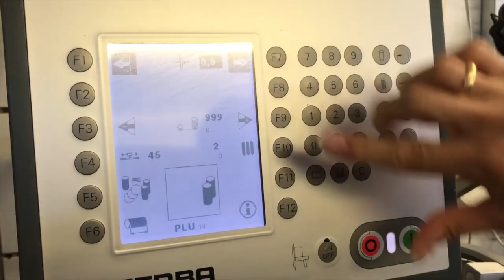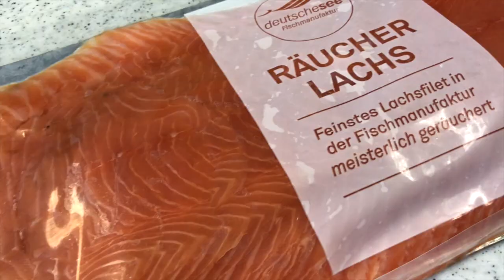Image-Video by we know it better 4 Reichlmayr Catering USH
Immer der richtige Image-Video...
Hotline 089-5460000